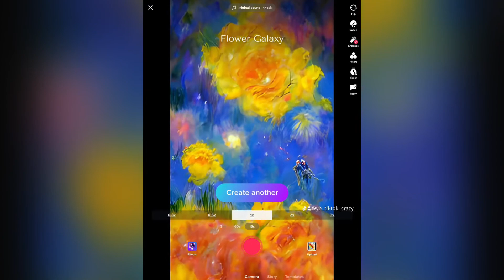TikTok Green screen rainbow compilation￼￼